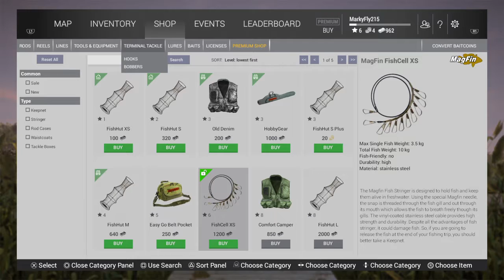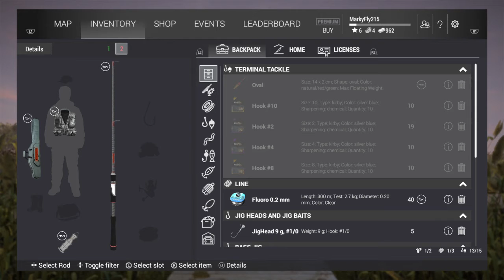Fishing w/Marek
Vítam vás na kanály Marcus Gaming,kde budem natáčať Let's playe,pranky,challenge,unboxingy a možno časom aj vlogy(občas aj nejaký ten stream).